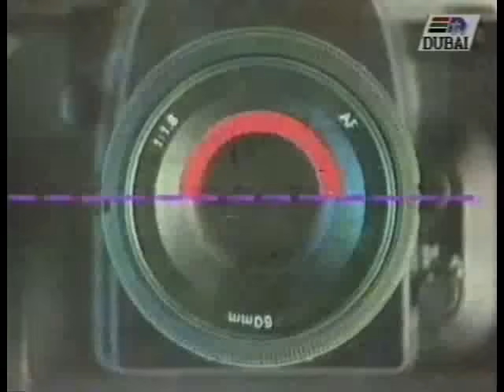سميرغانم يطلب من سيد زيان تقليد أصوات البائعين ويفاجأه ببائع حقيقي ساكسونيا على الهوا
### سمير غانم يطلب من سيد زيان تقليد أصوات البائعين ويفاجأه ببائع حقيقي ساكسونيا على الهوااشترك في قناة سيد_زيان الرسمية غانم يطلب من سيد زيان تقليد أصوات البائعين ويفاجأه ببائع حقيقي ساكسونيا على الهوا
سيد المسرح العربي  وسيد الكوميديا سيد زيان

سيد زيان عطيه سليمان , سيد الكوميديا وسيد المسرح العربي ولد في حي الزيتون بالقاهرة في 17 أغسطس 1943 وتخرج من مدرسة الميكانيكا التي تخصصت في تخريج الأفراد المتخصصين في صيانة طائرات سلاح الطيران ثم بدأ مشواره الفني من خلال فرقة المسرح العسكري، وشارك في مسرحية سيدتي الجميلة وبمبه كشر وغيرهما. بدأ يعمل في السينما والمسرح، منذ أواخر السيتينات، لمع في مسرحية سيدتى الجميلة، واشتهر سيد زيان بصوته الجميل والقوي، من أعماله في المسرح القشاش.
ومن أبرز أعماله المسرحية: “بمبه كشر” و”برغوت في العش الذهبي” و”زنقة الستات” و”قصة الحي الغربي” و”مأساة جميلة” و”المغفلين الثلاثة” و”زقاق المدق” و”سنة مع الشغل اللذيذ” و”أولاد على بمبه” و”يا حلوة ما تلعبيش بالكبريت” و”زوبا المصري” و”لعبة زواج” و”القشـاش” و”مين ما يحبش زوبة” و”باي باي كمبورة” و”العسكري الأخضـر” و”الفـهلـوى”.بينما من أهم أعماله السينمائي: “الطماعين” و”شبح الماضي” و “العتبة جزاز” و”أرملة ليلة الزفاف” و”مدرسة المشاغبين” و”العنيد” و”شئ من الحب” و”اللعينة” و”آنسات وسيدات” و”بنـت اسـمها محمود” و”أريـد حلا” و”بـدون زواج أفضل” و”وكـالة البـلح” و”المتسـول” و”عفوا أيها القانون” و”البيـه البـواب” و”المزيكاتى” و”الجراج”.بالإضافة إلى العديد من الأعـمال التليفزيونية
توفي في الثالث عشر من شهر أبريل / نيسان من عام  2016